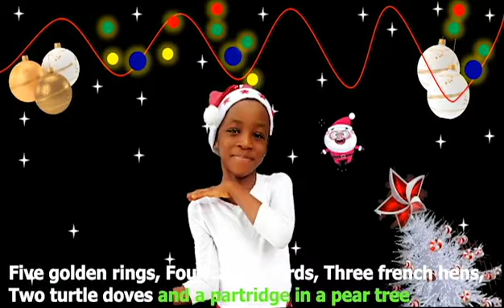THE 12 DAYS OF CHRISTMAS WITH LYRICS | KIDS CHRISTMAS SONG | SING ALONG | OMAH & FRIENDS - KIDS TV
The 12 days of Christmas with Lyrics  | Christmas Song for Kids by Omah & Friends - Kids Tv

♫ 5 years Omah sings The 12 days of Christmas with Lyrics  | Kids Christmas Song by Omah & Friends - Kids Tv

Lyrics

Seven swans-a-swimming
Six geese-a-laying

Eight maids-a-milking
Seven swans-a-swimming
Six geese-a-laying

Eight maids-a-milking
Seven swans-a-swimming
Six geese-a-laying

Ten lords-a-leaping
Nine ladies dancing
Eight maids-a-milking
Seven swans-a-swimming
Six geese-a-laying

On the eleventh of Christmas
Ten lords-a-leaping
Nine ladies dancing
Eight maids-a-milking
Seven swans-a-swimming
Six geese-a-laying

Ten lords-a-leaping
Nine ladies dancing
Eight maids-a-milking
Seven swans-a-swimming
Six geese-a-laying

🎤 Sing along to favorite Nursery Rhyme songs with lyrics!
While singing and dancing with Omah, your children will get used to the classic nursery rhyme.
❤️Sing and dance with Omah!